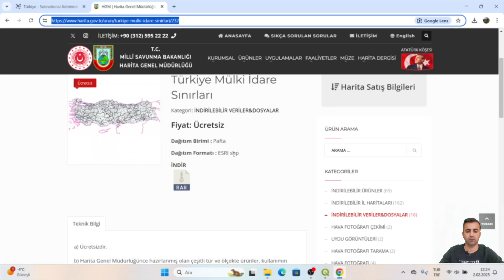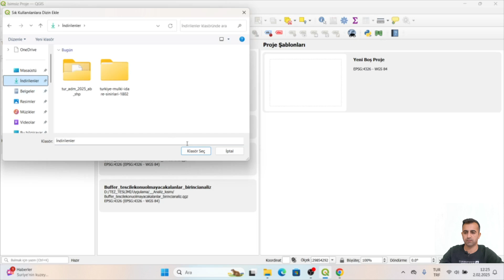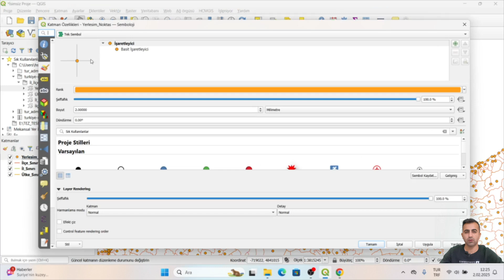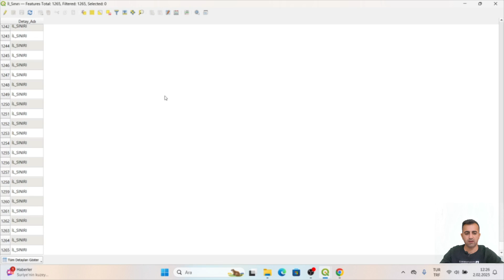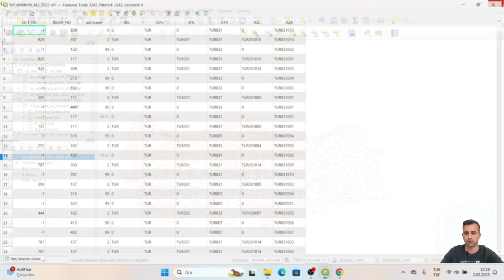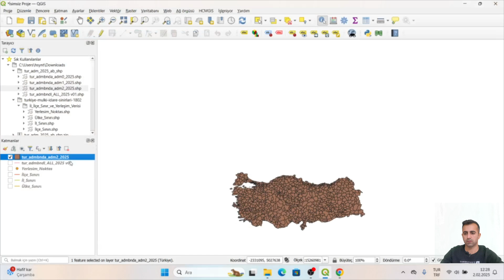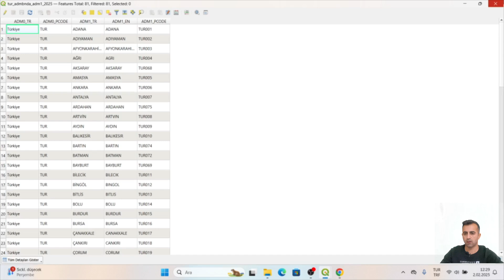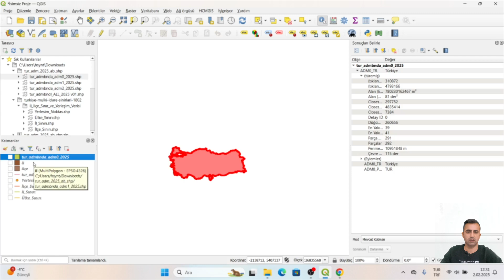QGIS İdari Sınır İndirme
Türkiyenin idari sınır verisinin nasıl  indirileceği anlatılmıştır.

İdari sınır linkleri:
Hum Data: